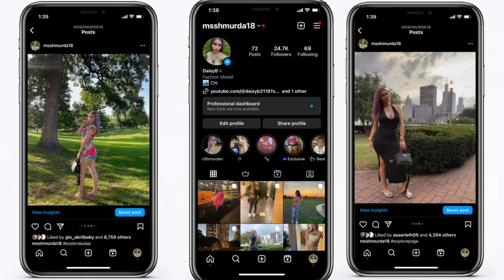READING YOUR JUICY CONFESSIONS *WHILE ST0N3D💨*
tiktik @daisyshmurda